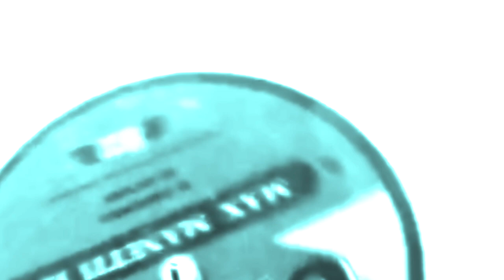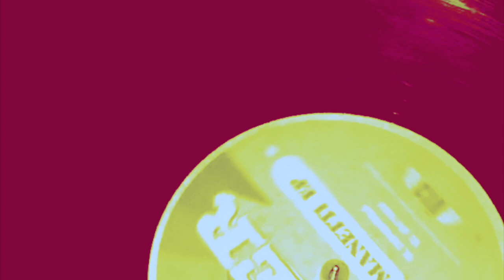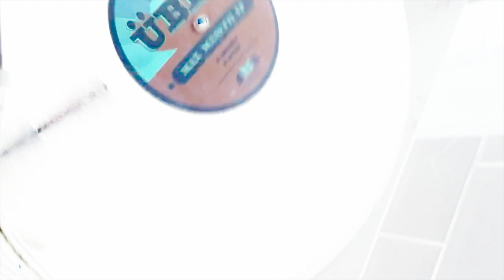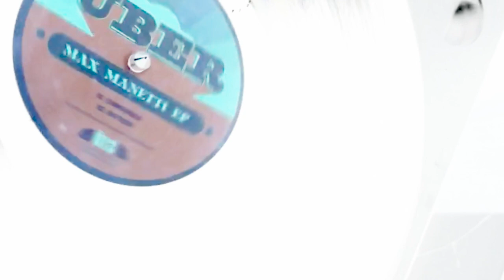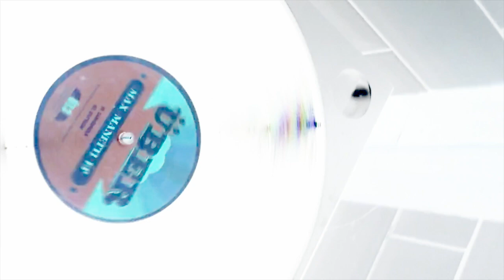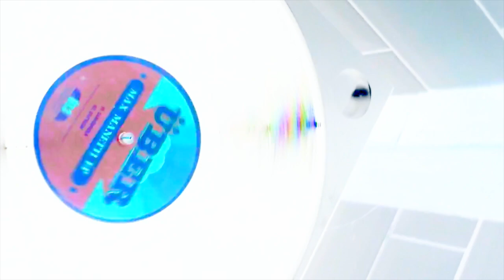Max Manetti - Garrison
Review: Is It Balearic? started the Uber sublabel up a few years ago, but 2017 has undoubtedly been the strongest year so far for the imprint. Following excellent stints from Serene, Wawawiwas and Bonnie & Klein, Max Manetti makes a debut appearance with a self-titled EP loaded with just the kind of slick, instrument-led island grooves we've come to expect from the Uber stamp. From the dense tropical trip of "Jungle Prayer" to the laconic guitar licks of "Dub Macumba", the cyclical mysticism of "Changuinola" on to "Garrison" with its considered piano chops and stiff breaks, this is an EP of proficient musicianship and eclectic funk for all manner of situations.